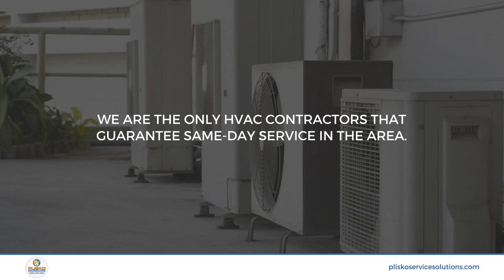Plisko Service Solutions Newport North Carolina 28570